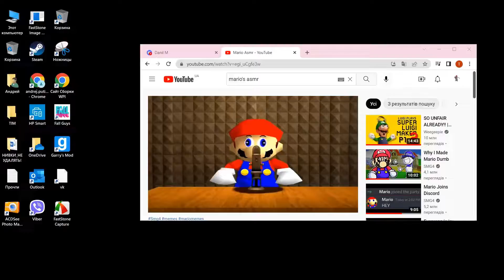Funtime foxy tries asmr.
This video is made for fun.I hope you like it hehe.